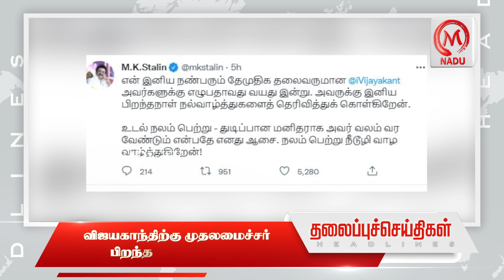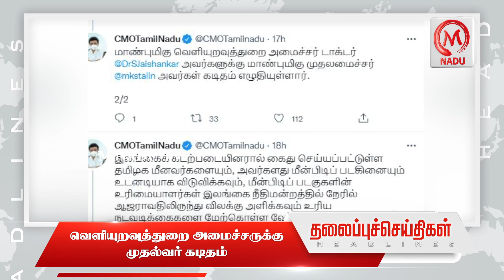Today Headlines - 25.08.2022 | தலைப்புச் செய்திகள் | AUGUST | MNaduTv